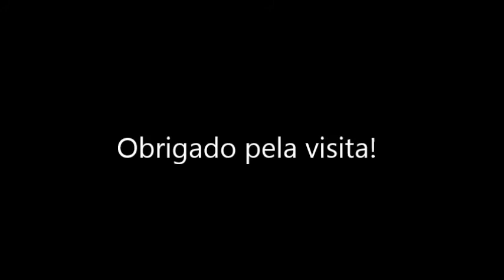Canto da sabiá coca | Belezas da Natureza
Confira neste vídeo, o lindo canto dessa sabiá.